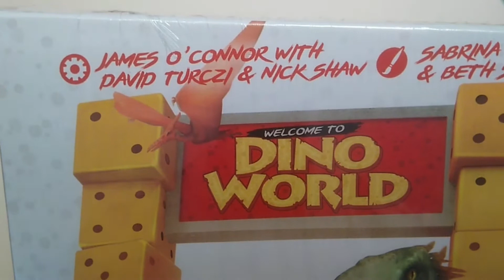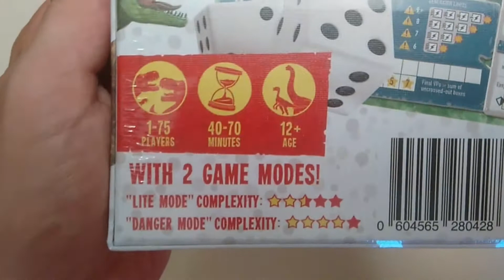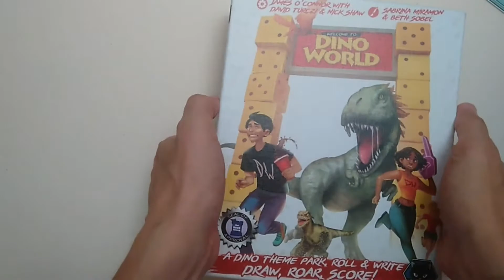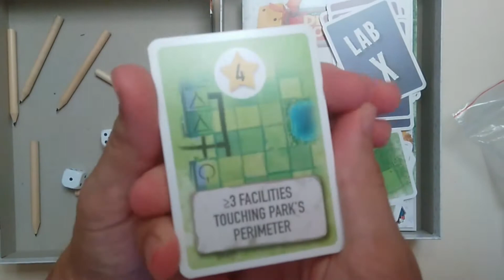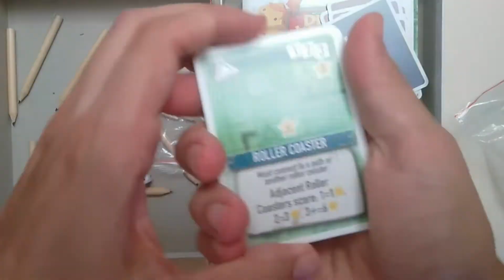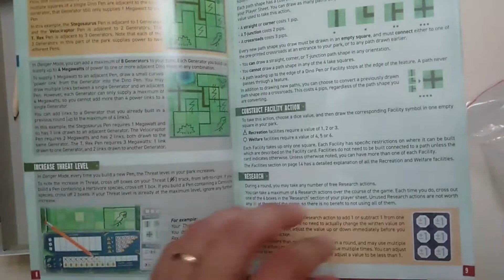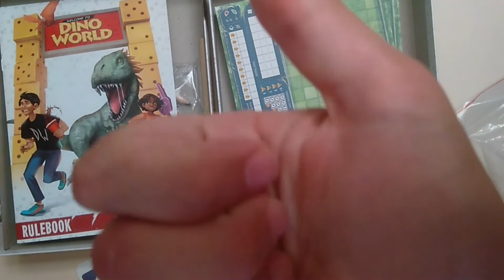[Disinscatola] - 181 - Welcome to Dino World (unboxing) by fabiofiol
Descrizione dei componenti con apertura della scatola di Welcome to Dino World, di James O'Connor, gioco da tavolo edito da Alley Cat Games.

00:00 Sigla
00:21 Esterno della scatola
02:00 Apertura della scatola